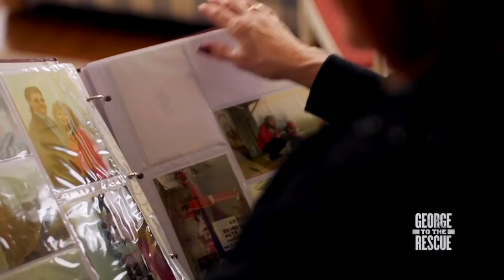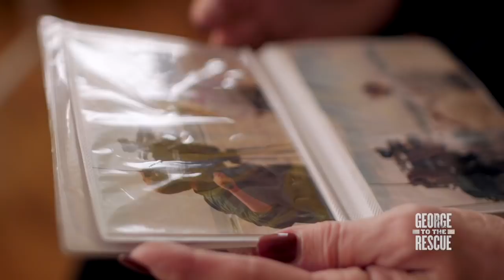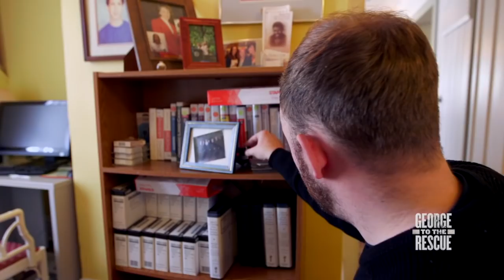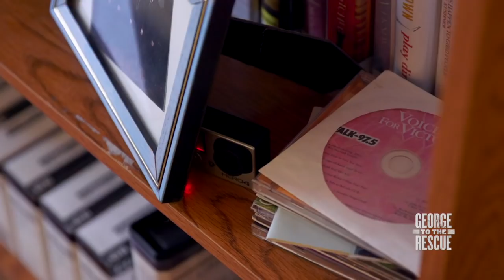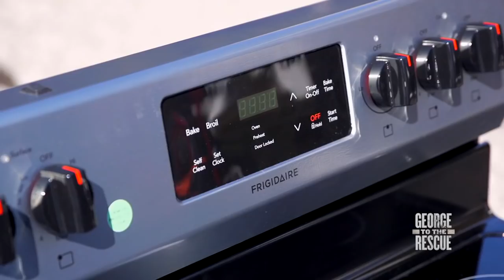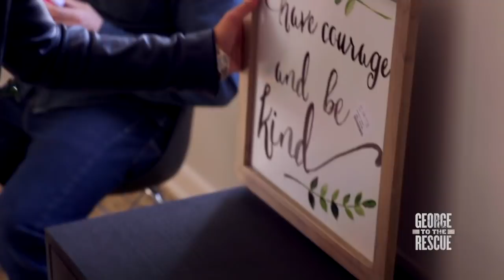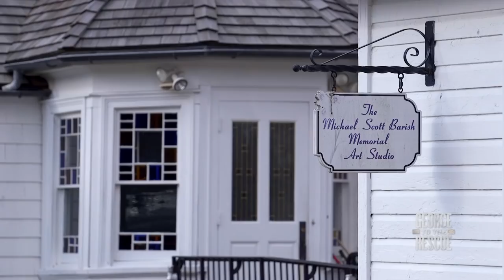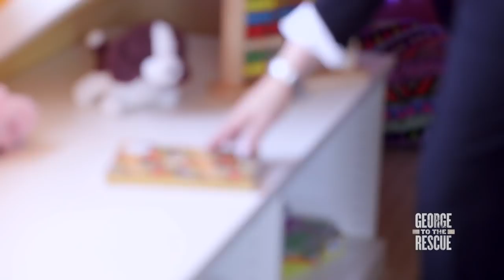Surprise Renovations for Brave Cancer Patients and Survivors | George to the Rescue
George Oliphant rescues a life-changing resource center, the Hewlett House on Long Island, for individuals and families affected by cancer.